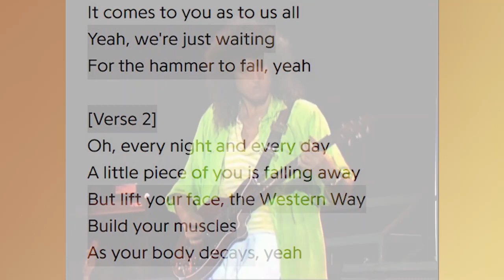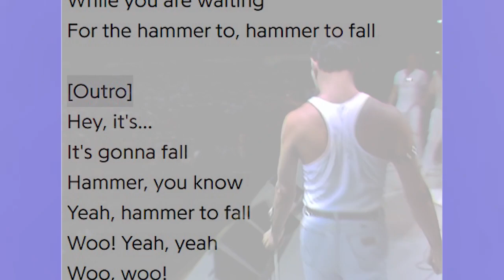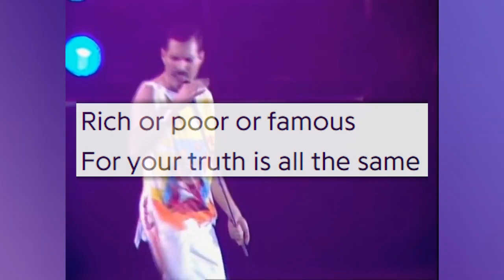Hammer To Fall: One Of Queen's Best Live Songs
In this video we will be looking back at one of The Work's more rock orientated songs, Hammer To Fall. In my opinion, this is one of Queen's greatest 80s songs. In adittion, It's one of their best live tracks and I'm here to explain why!